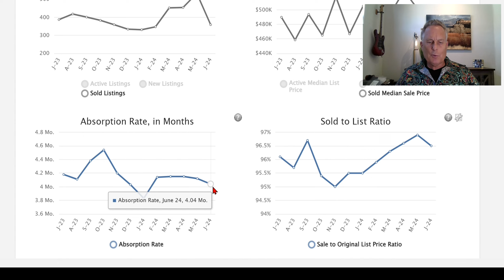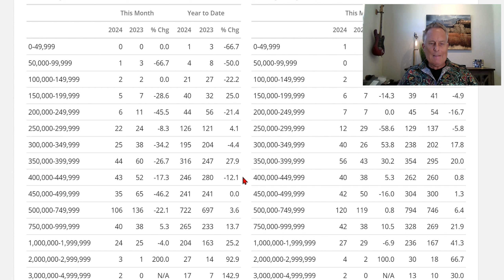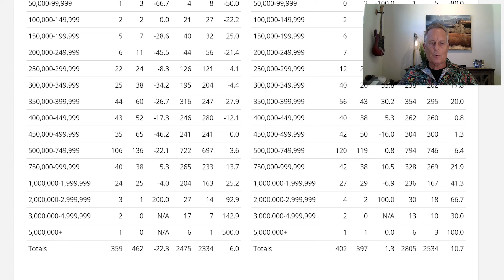July 2024 Real Estate Market Report for St. George Real Estate by Dave Diegelman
Find all St. George Properties, view homes, houses that have acreage, pools, on golf courses, on lakes and more. Visit UtDreamHomes.com or call Four-Three-Five 703-4041